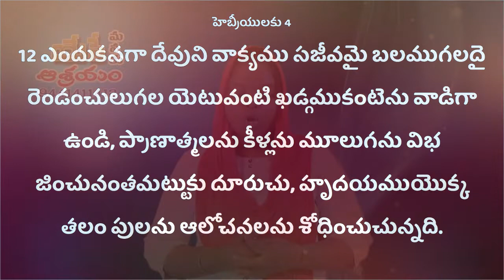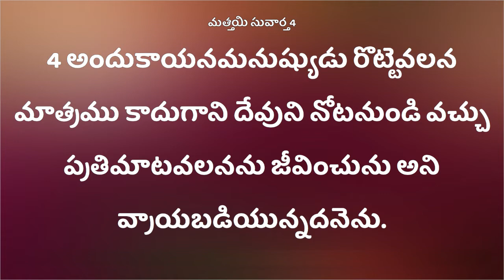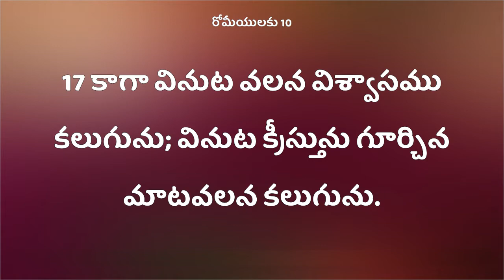Deveena Sandesalu //Sistor Deepthi Garu Nov 0119